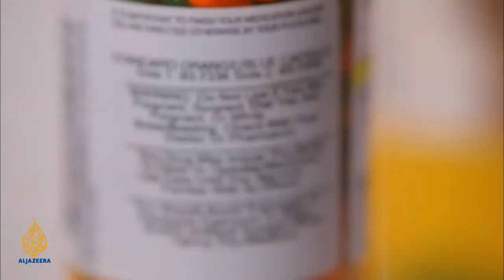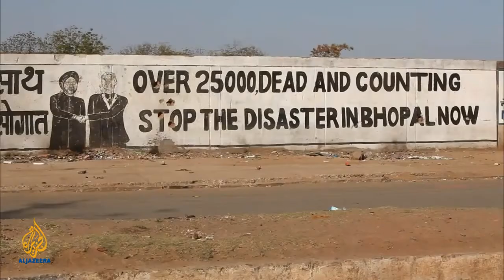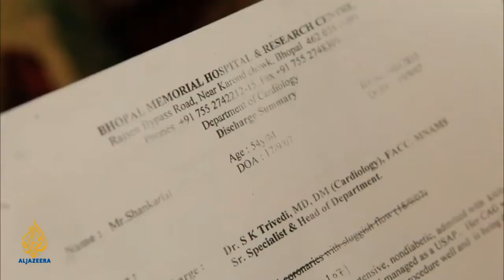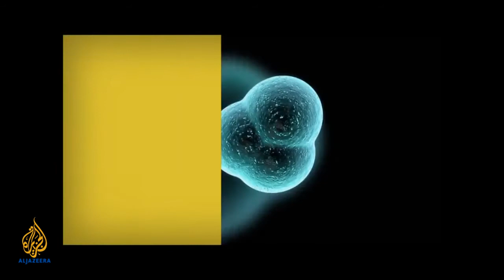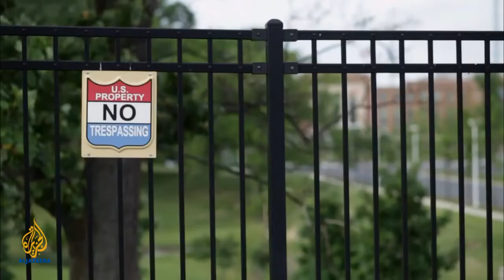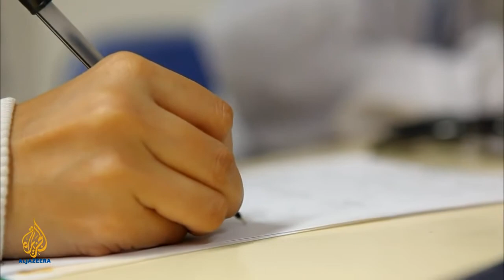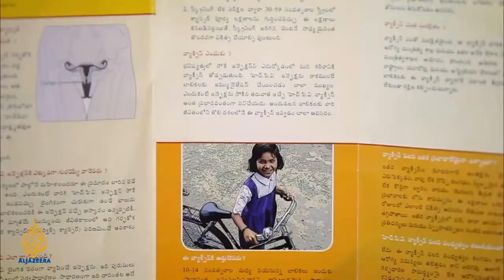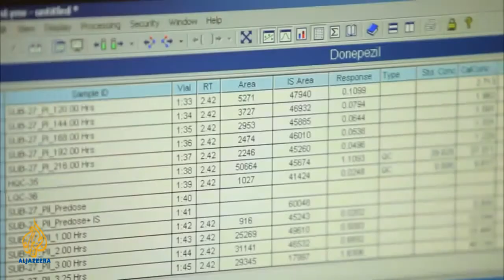Outsourced Clinical trials overseas Fault Lines for Al Jazeera English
As US pharmaceutical companies move their operations abroad, India has become a testing ground for trial medicines.

One country has experienced a boom like no other in this industry – India. Spoken English, an established medical infrastructure, welcoming attitudes toward foreign industry and, most importantly, legions of poor, illiterate test subjects that are willing to try out new drugs have transformed the Indian landscape into a massive testing ground for pharmaceuticals.

Fault Lines’ Zeina Awad travels to India to see what the clinical research practices look like on the ground. What role are the US regulatory bodies playing in overseeing the trials? Are participants aware that they are taking part in a clinical trial? Is the testing being held up against international ethical standards?

FOR: Al Jazeera English
Presenter: Zeina Awad
India Producer: Supriya Sobti Gupta
India Production Company: MOW Productions